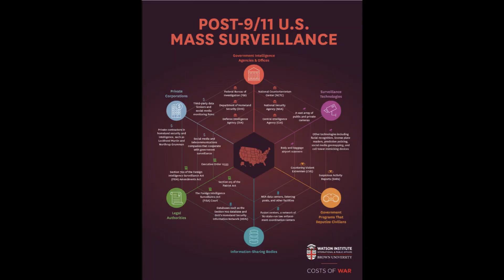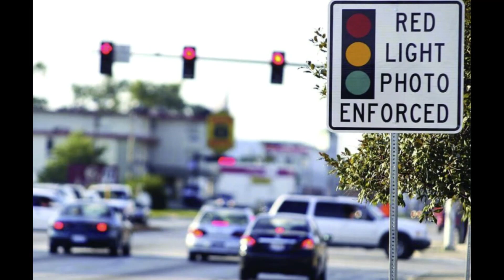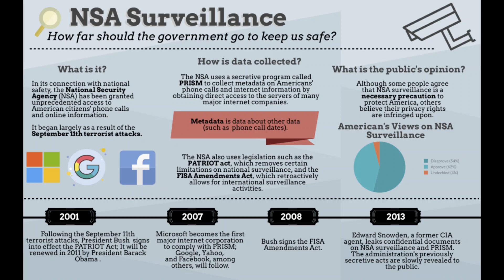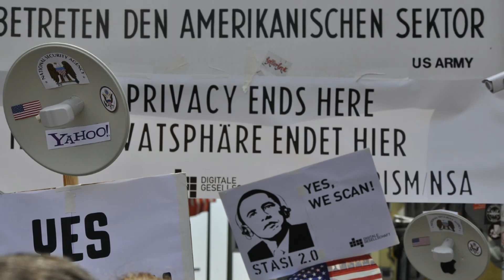SOMEBODY'S WATCHING..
Why does everyone feel the need to watch everything? Is it necessary? Or is it just the beginnings of a police state?